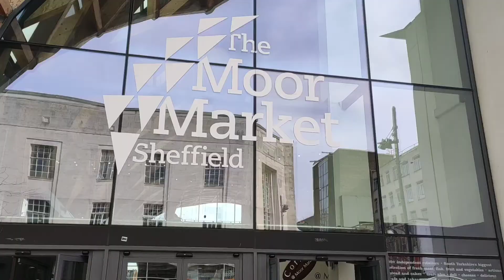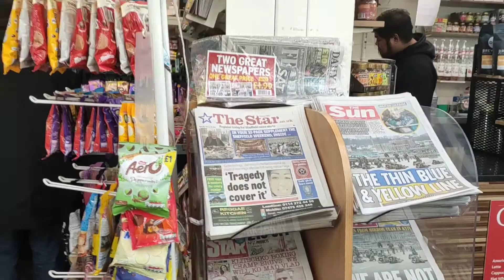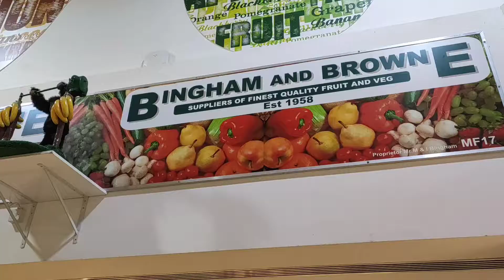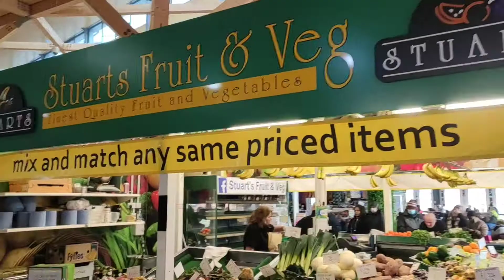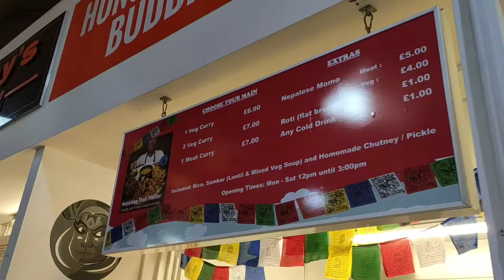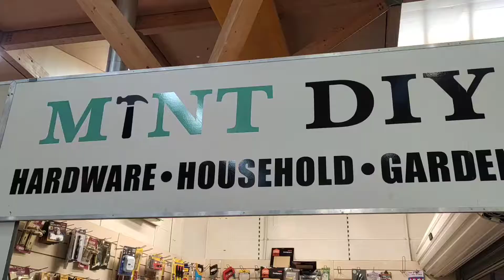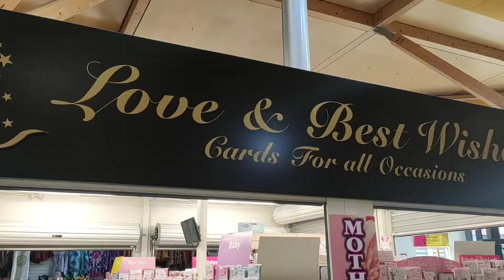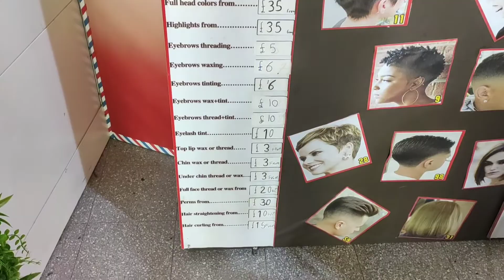The Moor Market Sheffield | UK 🇬🇧 | UKmalayali | UKfamilyvlogs